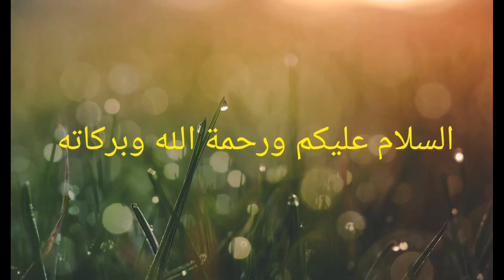ولا روعه سبحنا الخالق جولة في فصل الخريف بي هولندا 🌱🍁🍁🍁😍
سبحنا الخالق جولة في فصل الخريف بي هولندا